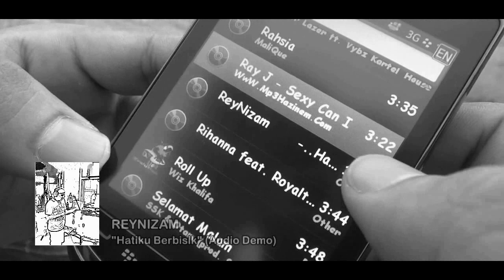Rey Nizam - Hatiku Berbisik (Audio demo) HD version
This is a music video clip that ive produced for my friend, Rey Nizam music demo. This video takes place at the Kota Kinabalu city marina & waterfront. HD version.